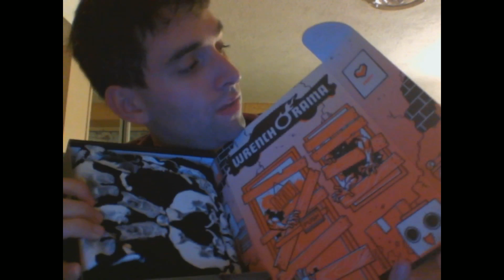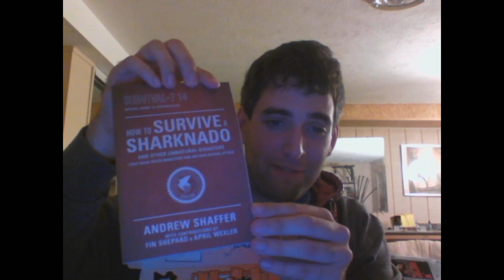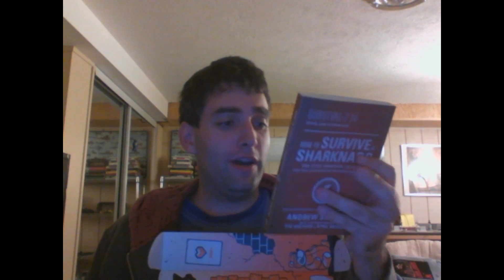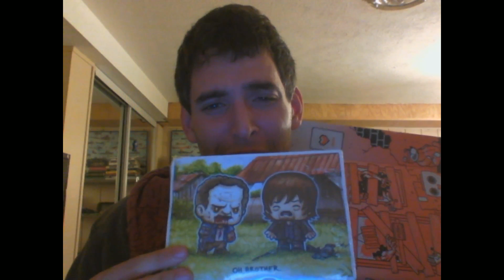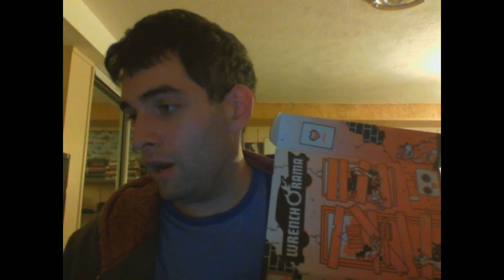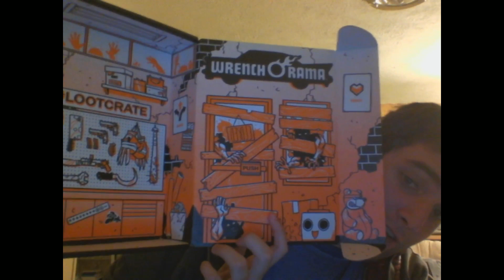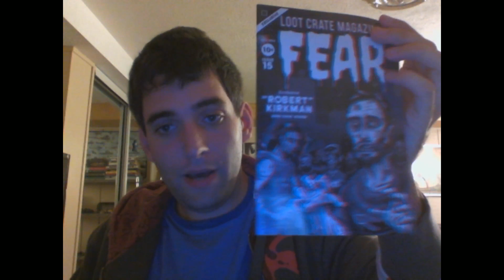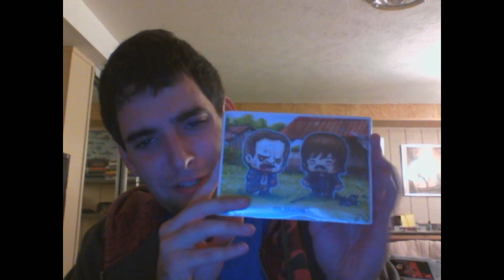"Fear" Loot Crate Opening (October)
To my surprise I got my October Loot Crate today. This month it is all about the fear, with Walking Dead, Dead Rising, Sharknado, and other exclusive items. Also join me as I give an eloquent recitation of the back of a book in this crate.

Loot Crate is a service that delivers a themed box of nerd goodies each month.